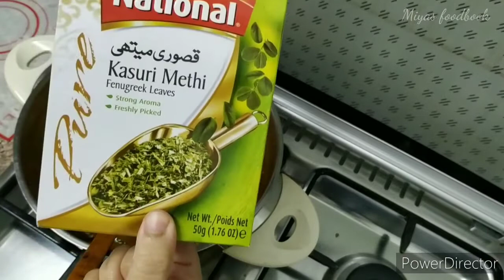വെള്ളകടലയിൽ മസാലപിടിച്ചില്ലയെന്ന് പറയരുത്/Chickpeas Masala/Channa Masala/Bachelor's Recipe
Chickpeas Masala Ingredients:-
Chickpeas - 1/2cup
Water - 1 cup
Onion - 1
Garlic - 5
Ginger - medium pcs
Green chili - 2
Tomato - 1
Crushed garam masala - 1spoon
Oil - 2 spoon
Curry leaves
Turmeric powder - 1/4th spoon
Red chilli powder - 1spoon
Coriander powder - 1 spoon
Kasthuri mathi - 1/4th spoon